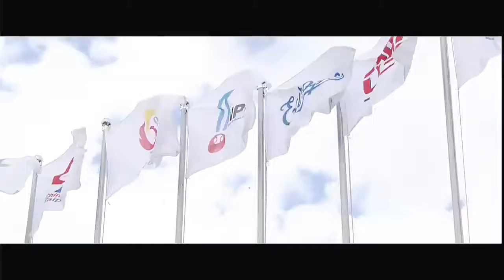2016年台湾のCM アジア・ウィンター・リーグ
組織：CPBL
内容：2016年アジア・ウィンター・リーグ